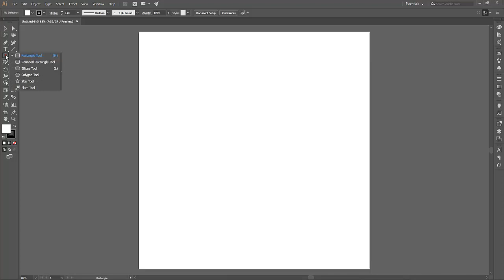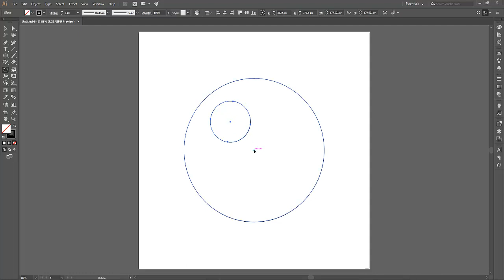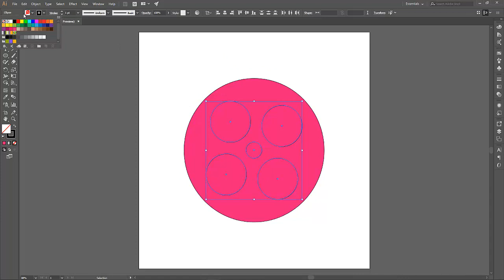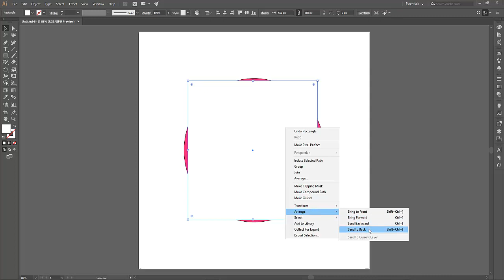Aparat Logo in Illustrator / طراحی لوگوی آپارات در ایلوستراتور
Aparat Logo in Adobe Illustrator:
In this video from Adobe Illustrator learning video series, you can learn how to design a logo like Aparat.

طراحی لوگوی آپارات در ایلوستراتور:
در این ویدیو از سری فیلم های آموزشی ایلوستراتور، می توانید نحوه طراحی یک لوگوی همانند آپارات را بیاموزید.
برای مشاهده ویدئوهای بیشتر و اطلاع از ویدئوهای جدید لطفا ما را در یوتیوب، اینستاگرام، تلگرام و سایر رسانه های اجتماعی دنبال کنید.
لطفاً ما را در یوتیوب دنبال کنید و اگر نمی خواهید ویدئوهای جدید ما را از دست بدهید ، روی دکمه زنگوله در پایین ویدئو کلیک کنید.